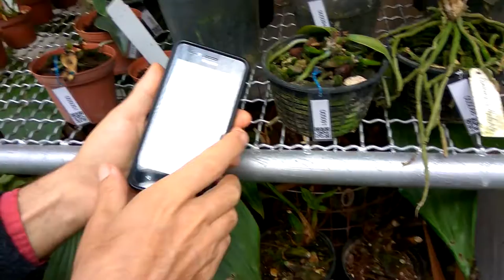inventory scanning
fast inventory using QR codes and scanner